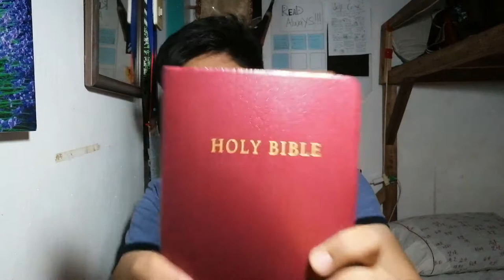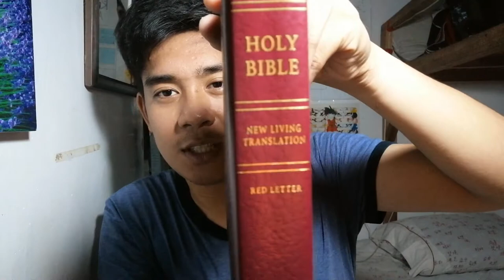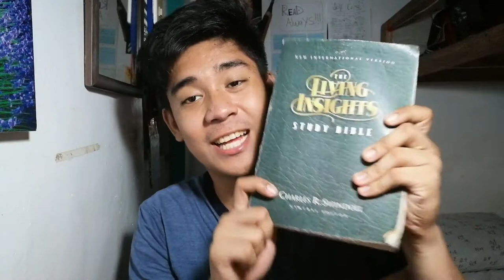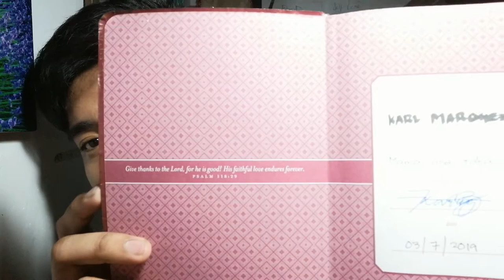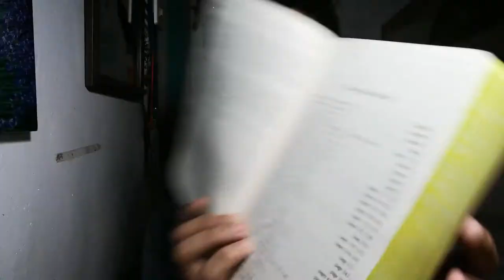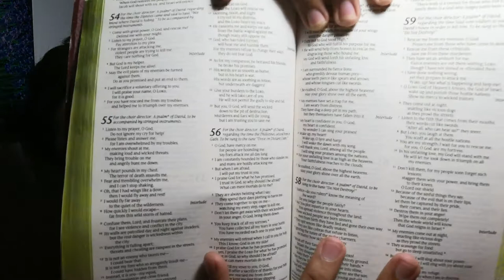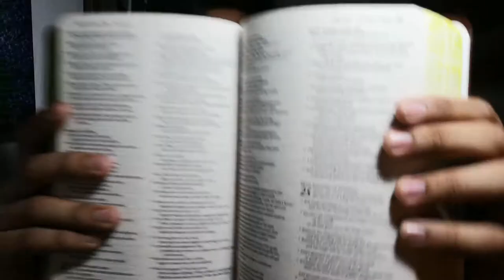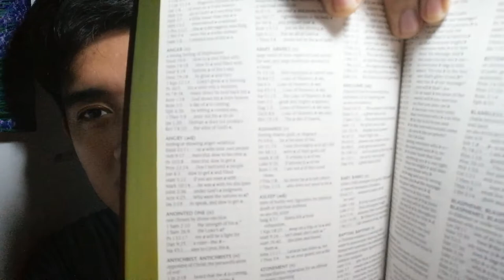THIS IS MY BIBLE| NLT BIBLE REVIEW (TAGALOG) | Vlog #12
Hey there its your Boy KarlyBoy!
HELP ME ON MY JOURNEY AS I REACH FOR 1,000 SUBS :)

Visit this

✔Want a Helper in Youtube ?
Try Tubebuddy!

Intagram: kcmarquez07